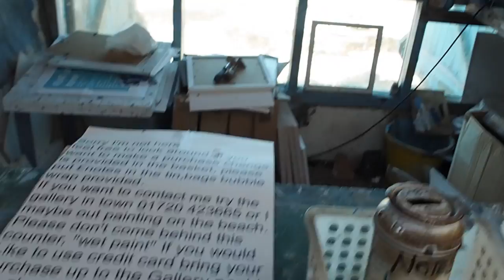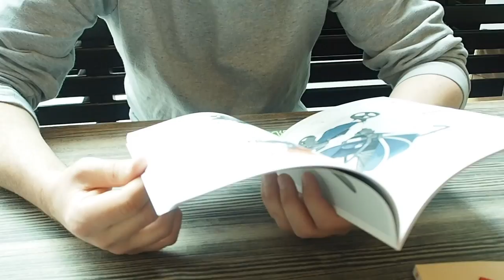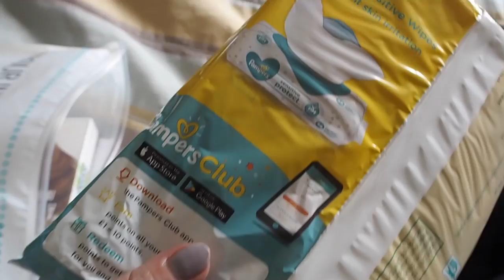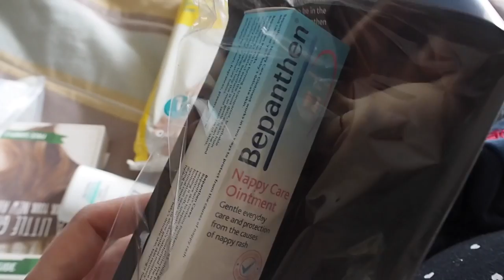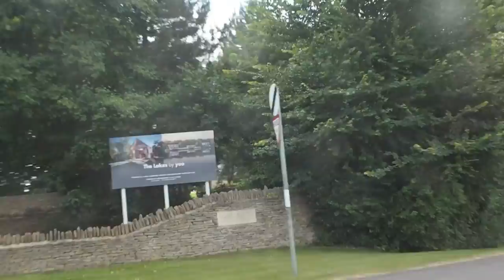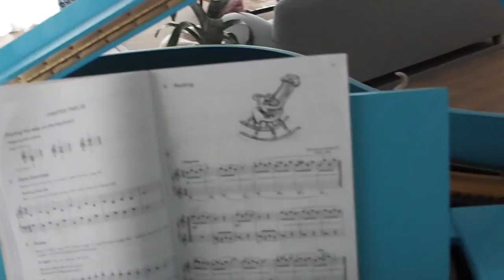Trimester 2 Pregnancy Diaries.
My pregnancy journey continued. This is all about my Trimester 2 experiences. Click down for full deets.

It was better than the last. I'm still feeling lost, but happier.